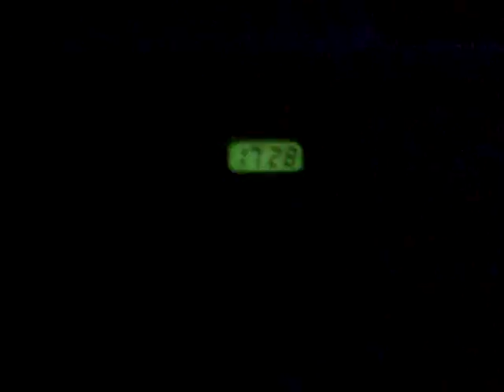CGT CS 1.6 Bootcamp - #20 - Es wird dunkel...